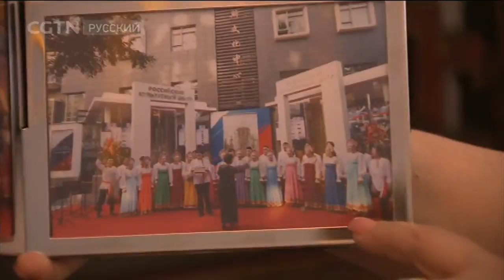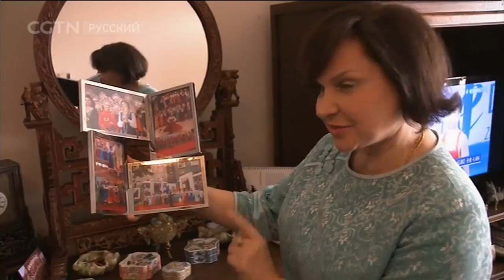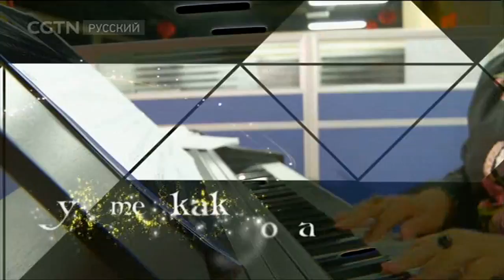Будьте как дома 04/03/2018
«Будьте как дома» - это 30-минутная биографическая телепередача, где в жанре документального кино рассказывается о жизни иностранцев в Китае. Вы увидите Китай глазами главных героев, а также узнаете об их жизни и деятельности в этой стране. Их истории – это реальное отражение китайского общества.